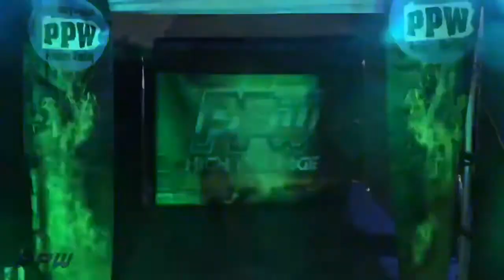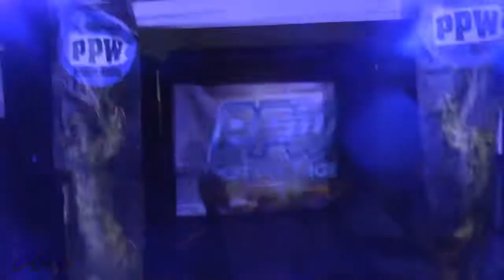Johnny Moran, Christina Marie, & Adam Chandler vs Rhyno, Adena Steele, & Foxx Vinyer at PPW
Johnny Moran, Christina Marie, & Adam Chandler vs Rhyno, Adena Steele, & Foxx Vinyer at PPW on 09/21/2019